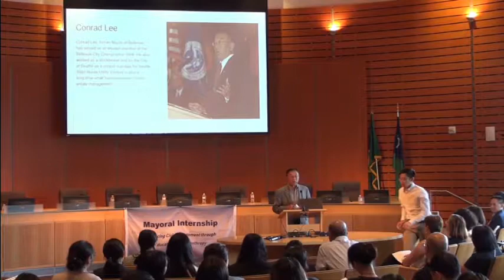Road to College and Beyond 2019 Opening Remarks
City of Bellevue Councilmember Conrad Lee once again gives the opening remarks for Pathway Foundation's Annual Conference.